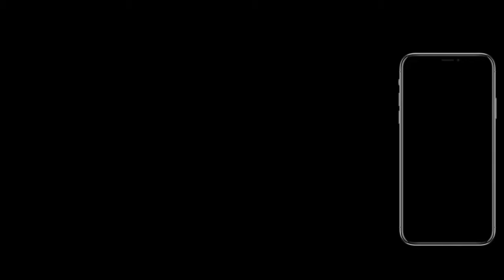PRINCESS POLLY FALL TRY ON HAUL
Hi guys!!

I'm so happy I've been feeling more like myself again so I'll be doing a lot more fashion videos again :')

To kick us off I've partnered up with Princess Polly for a fall haul. Hope you enjoy!!

Love,
Lisa

PRODUCTS MENTIONED:
Michael Top Pink
US 4

S/M

US 4

US 4

S/M

US 2

US 4

US 4

US 4

US 4

$50 OFF ENDY MATTRESS WITH CODE:
WEI50

Code: GETAWEI10

Code: getawei

MY MUST-HAVE AMAZON ITEMS: